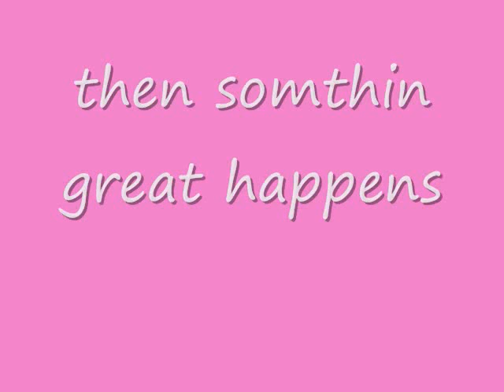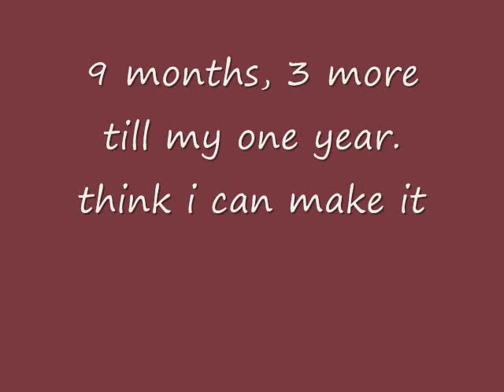loc journey video 1